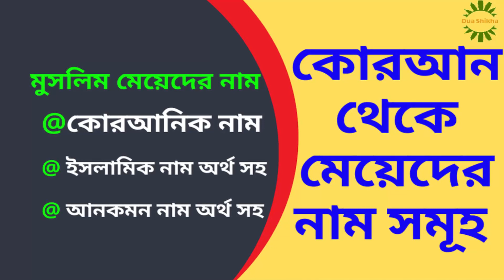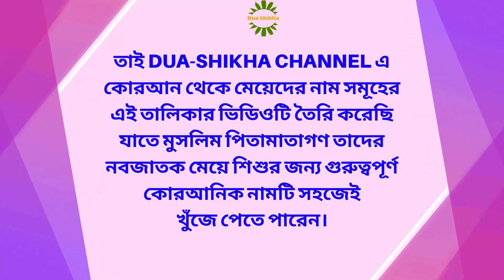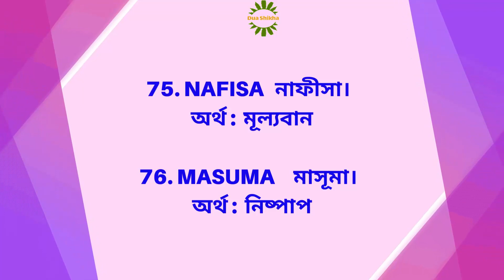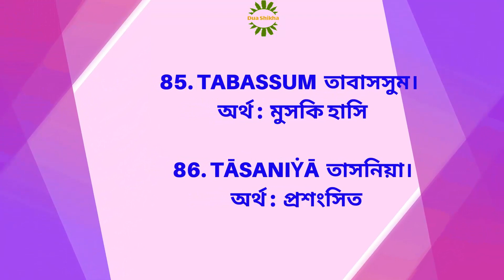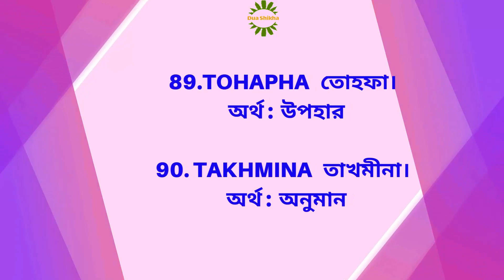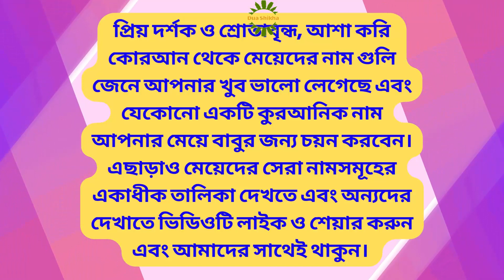কোরআন থেকে মেয়েদের নাম সমূহ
পবিত্র ইসলাম ধর্মে একটি শিশুর নামকরণ ক্ষেত্রে বিজ্ঞতার সাথে নামকরণের উপর জোর দিয়েছে। কারণ, নামগুলি ব্যক্তিত্বকে প্রভাবিত করে এবং কোরআনের নামগুলির দ্বারা শিশুদের নামকরণের জন্য অগ্রাধিকার দিতে বলা হয়েছে।

তাই Dua-Shikha Channel এ কোরআন থেকে মেয়েদের নাম সমূহের এই তালিকার ভিডিওটি তৈরি করেছি যাতে মুসলিম পিতামাতাগণ তাদের নবজাতক মেয়ে শিশুর জন্য গুরুত্বপূর্ণ কোরআনিক নামটি সহজেই খুঁজে পেতে পারেন।

অতএব, আপনার শিশু মেয়ের জন্য একটি কুরআনিক নাম নির্বাচন করতে মেয়েদের এই কুরআনিক নামের তালিকাটি দেখুন, নামের অর্থ সমূহ জানুন এবং সবচেয়ে ভালো অর্থবহ কুরআনিক নামটি আপনার মেয়ে বাবুর জন্য চয়ন করুন।

Names of girls from Quran | Dua_Shikha.
Holy Islam emphasizes on naming wisely when it comes to naming a child. Because, names affect personality and the Quran says to give preference to naming children by names.

So Dua-Shikha Channel has created this video of list of girl names from Quran so that Muslim parents can easily find the important Quranic name for their newborn baby girl.

So, check out this list of Quranic names for girls to choose a Quranic name for your baby girl, know the meanings of the names and choose the best meaningful Quranic name for your baby girl.

➡️ Dua-Shikha
▶ My 2nd Channel
Iduashikha